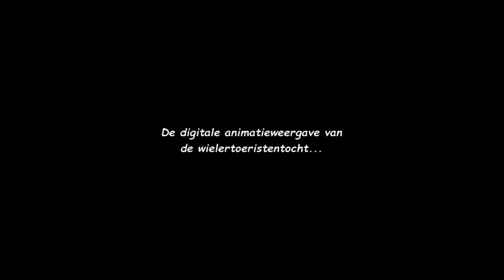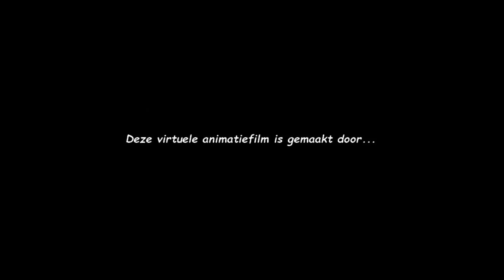Continental Classics Tour : Scheldeprijs Cyclo 2023 on satellite map !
Deze animatiefilm (Google satellite) toont het gehele traject van de wielertoeristentocht  'Continental Classics Tour : Scheldeprijs Cyclo 2023' welke doorging op zondag 2 april 2023 te Schoten (Belgie).